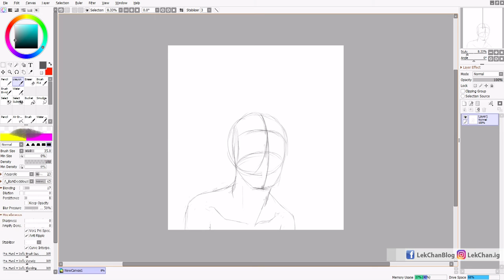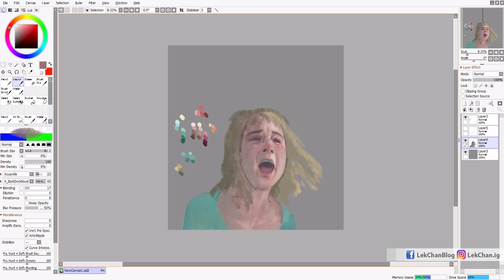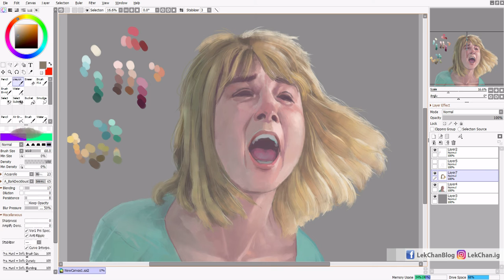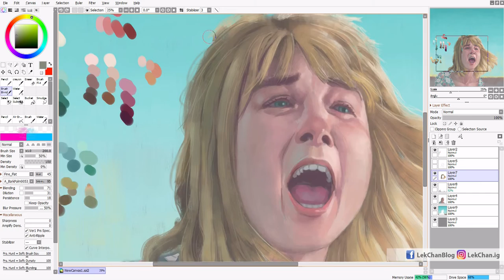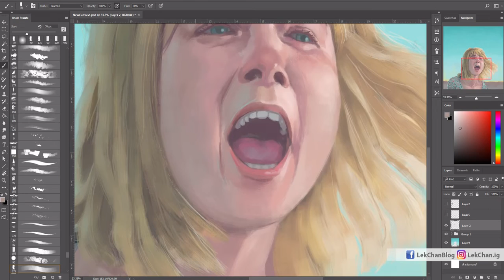[ Alyssa ] Painting Process with Sai + Photoshop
Digital painting process with Paint tool Sai + Photoshop.